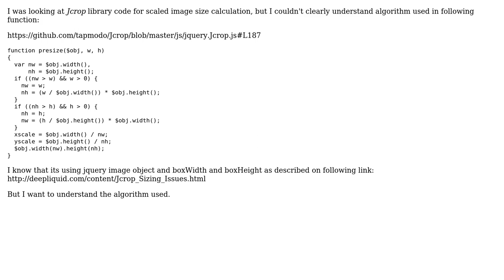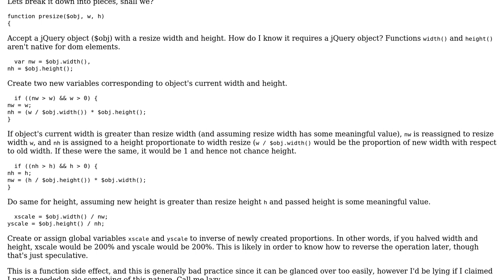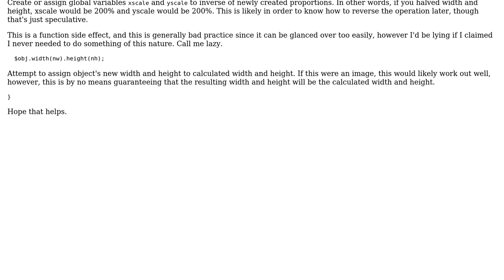Software Engineering: Image coordinates calculation algorithm (2 Solutions!!)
Software Engineering: Image coordinates calculation algorithm

With thanks & praise to God, and with thanks to the many people who have made this project possible! | Content (except music & images) licensed under CC BY-SA | Music | Images & others | With thanks to user user1703858 user Tahir user Neil user gnat and the Stack Exchange Network Trademarks are property of their respective owners. You are responsible for your own actions.